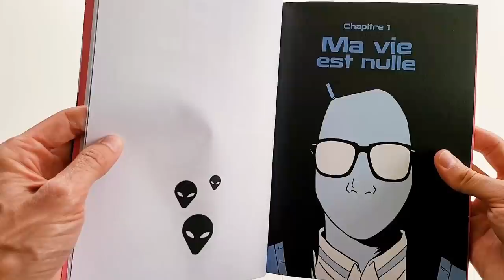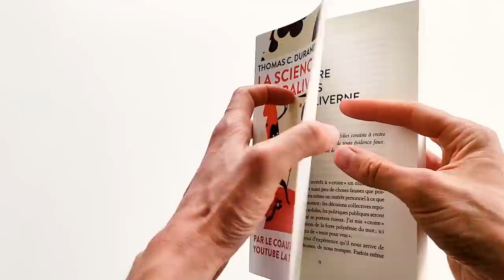Le retour de la statistique expliquée à mon chat ?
Non, Albert ne revient pas... mais les petits chats mignons animés, oui ! Voici un premier aperçu + quelques annonces et suggestions de lecture pour la rentrée :-)

Bonne rentrée tout le monde et vive la science !